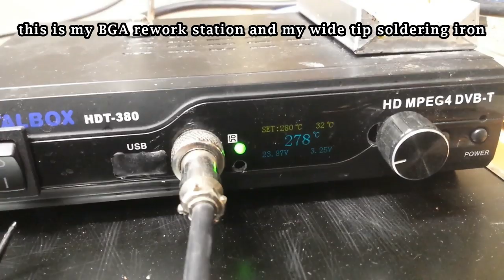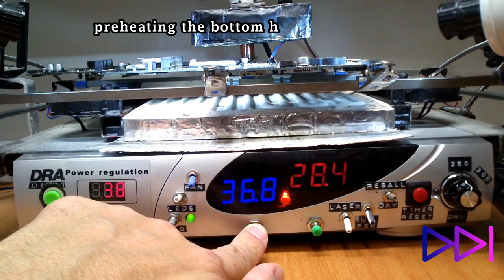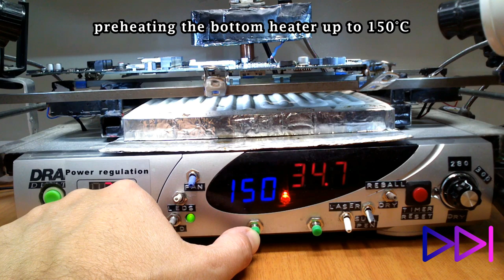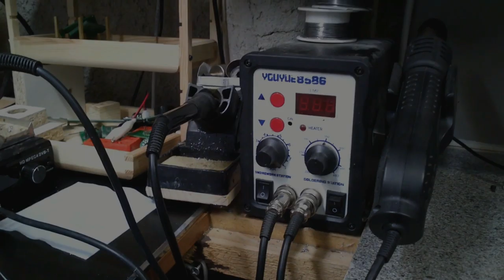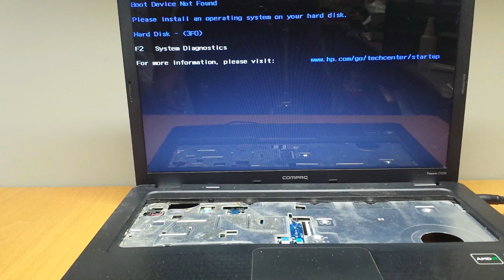Repairing HP-Compaq CQ56 Laptop - No Video Signal - BGA Reballing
Hello, a friend of mine asked me to reball the graphics chip of his old laptop, he reflowed the chip 2 times in the past and the laptop worked for a few months each time, hopefully reballing will last longer, if not, then i'm going to replace the chip.
I did not do reballing for a long time...lets hope i remember how to do it :)
I'm going to use my homemade BGA rework station and low cost DIY equipment to do the repair.
Laptop manufacturers use thermal pads on the northbridge chips which have bad heat conductivity and the chips overheat and fail with time, to prevent overheating you must regularly clean the cooling system and renew the heat conductive materials (thermal paste, thermal pads,  "better to use copper shims instead of thermal pads")

If you have any questions just ask me :)